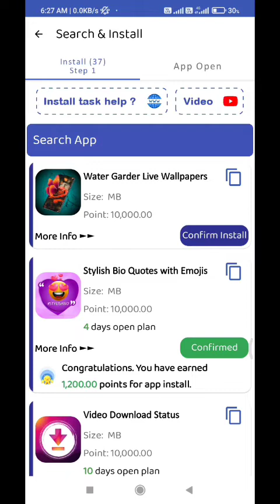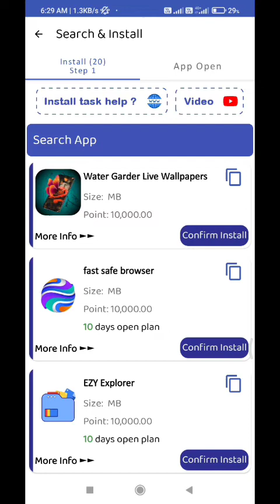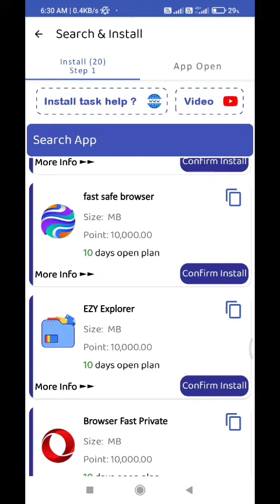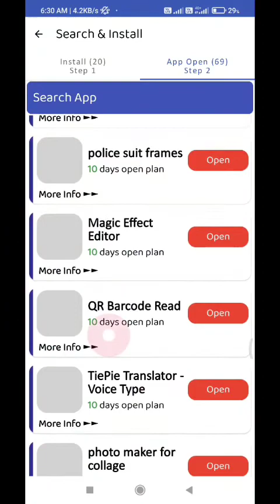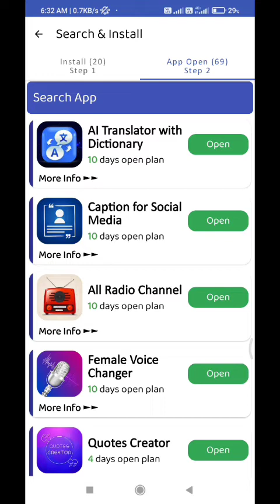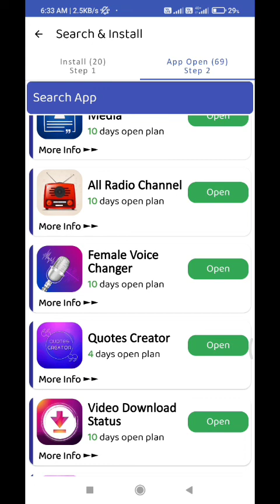Good news 🥰 1200 points Install task करने पर ☝ company से कल बात हुई 🔥 ₹500 per day easily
अगर आप Real Cash Money  joining करना चाहते हैं
Reffer code :- zg3nbu

*सभी लोग जल्दी से register कीजिए*

Osmose 2.0
Cashnetter marketing plan

search करो Earn with Vk

Real cash customer care number:-

Reffer code :- zg3nbu

💵बिना ₹1 लगाए, हर दिन कमाए ₹500/1000 per day

आपको Real Cash मै काम क्या करना है
₹20/30 per day self and refferal income

1. New version मै install task / Open task कैसे करना है 👉